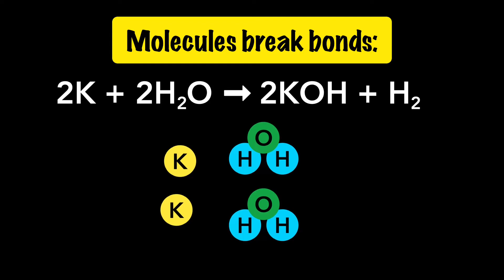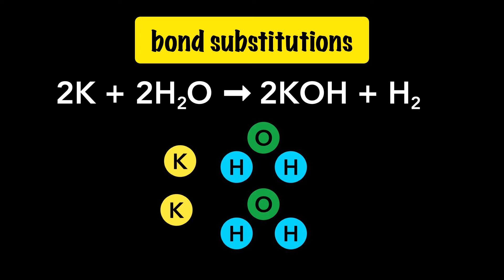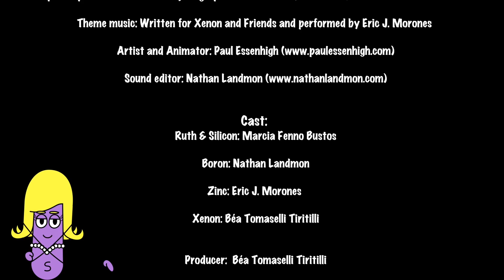Thermochemistry (full episode)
Thermochemistry, endothermic and exothermic chemical reactions, kinetic energy, catalysts, bonds, thermodynamics... all this and more are explained with help from the dazzling music of Eric J. Morones (Zinc... @ the amazing vocal talents of Xenon's Fabulous Friends (@xenonandfriends), including Marcia Fenno Bustos (Ruth & Silicon) and Nathan Landmon (Boron and Oxygen); and the brilliant artistry of Paul Essenhigh's animation studio!
      Want more from Xenon and her fabulous friends? Links to what some of Xenon’s teammates are up to: